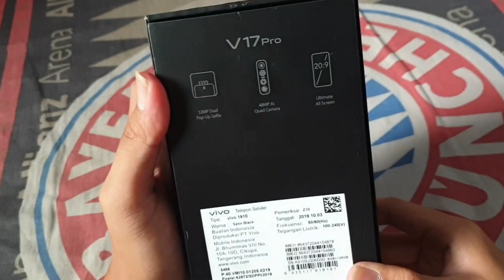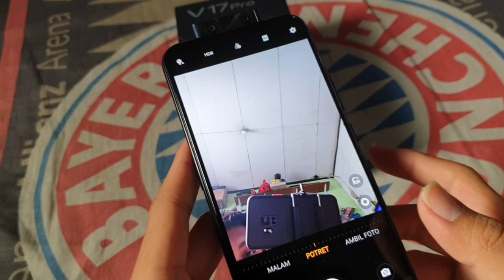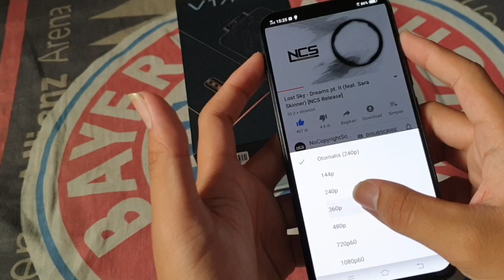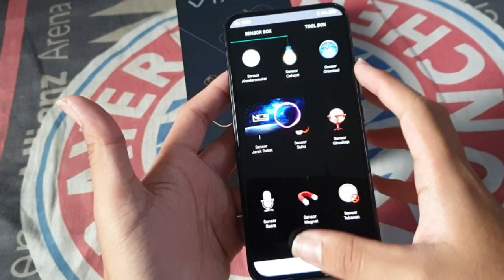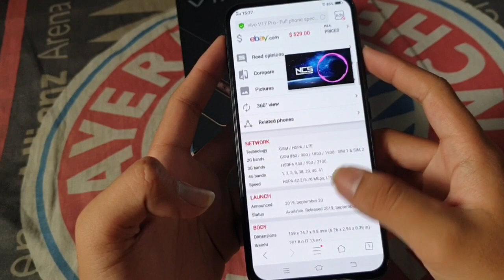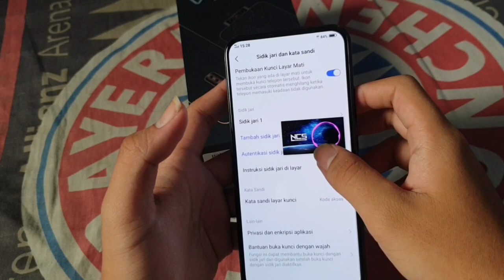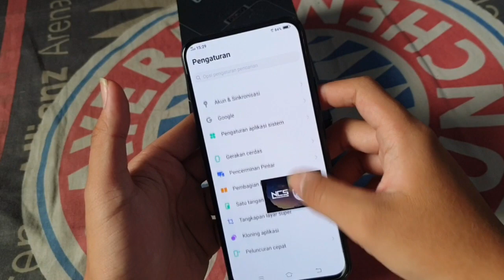Unboxing Vivo V17 Pro Ram 8GB / 128GB Indonesia